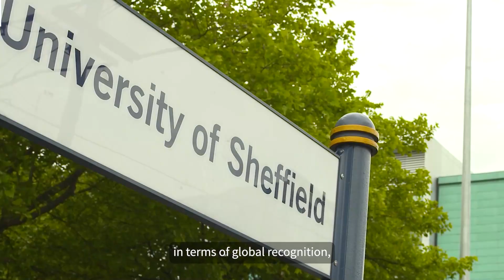Process Safety and Loss Prevention at The University of Sheffield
Find out about what it's like to do an MSc or PG Diploma in Process Safety and Loss Prevention here at the University of Sheffield, and hear directly from Bianca Peters, one of the students on the course.